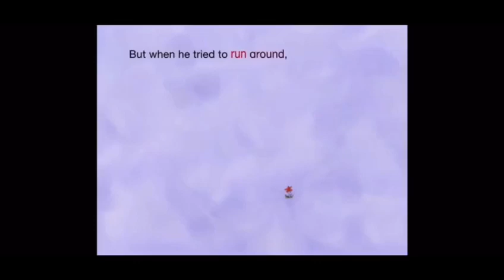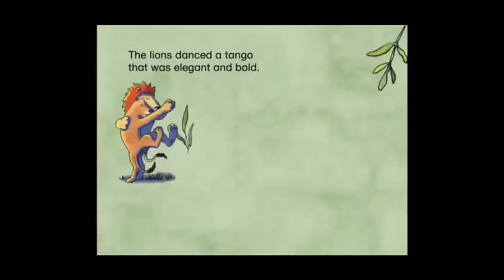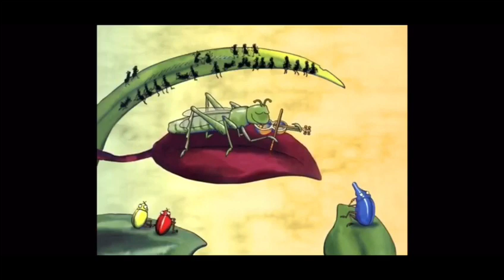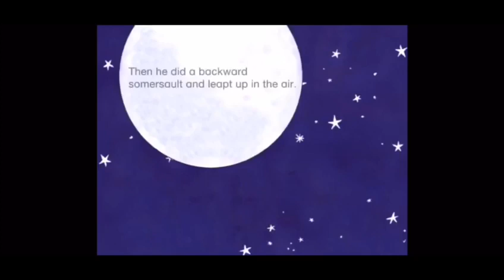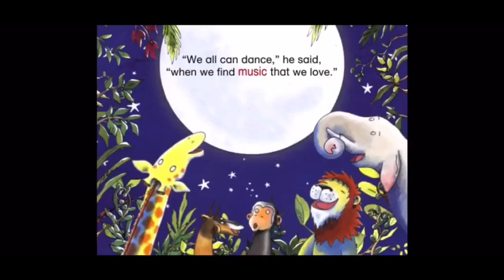Giraffes Can’t Dance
Mr Pring reads Giraffes Can’t Dance